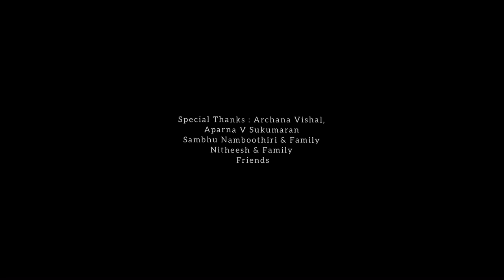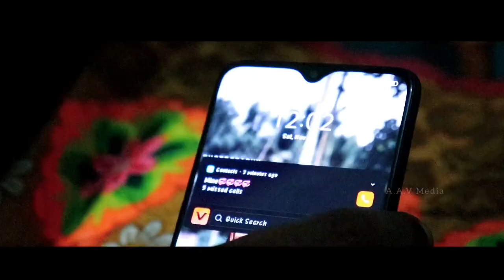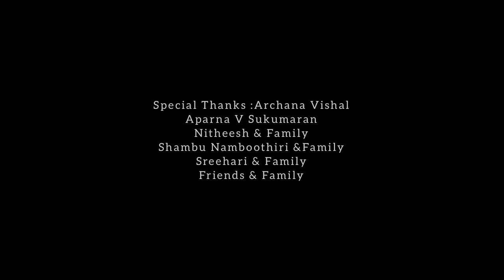REVENGE |malayalam| official |Short Film | 2020| A.A.V. media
Directed -VishalVijayan
Producer -Vishnu Namboothiri
DOP-Akshai
Release -AAV Media

Special thnx :archana vishal
Nitheesh &family
Shambu Namboothiri &family
Sreehari &family
Friends &family